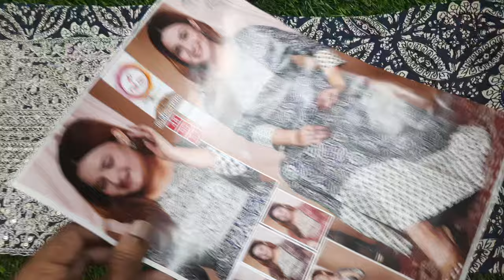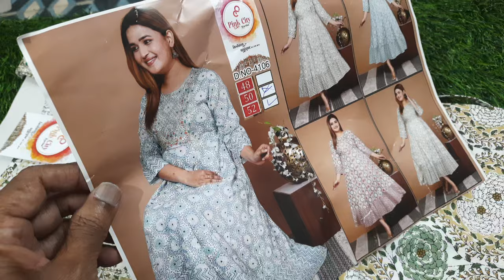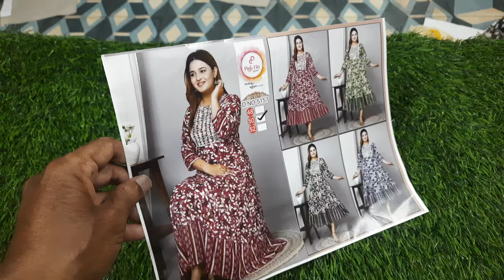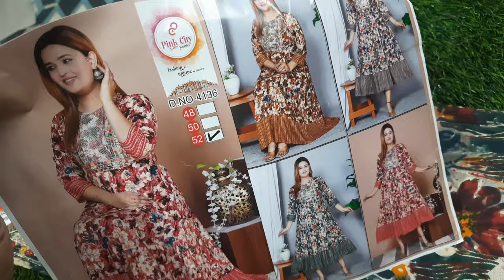🌺🌺Offer kurtis collection plus size available in (13/4/24)